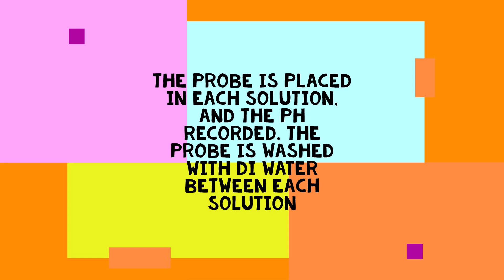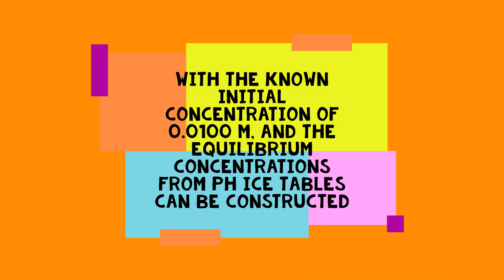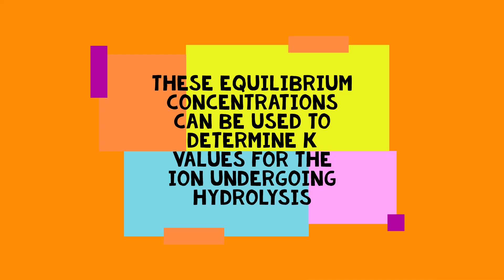Lab Simulation: Salt Hydrolysis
This video was made to accommodate on-line and hybrid labs at Tri-County Technical College